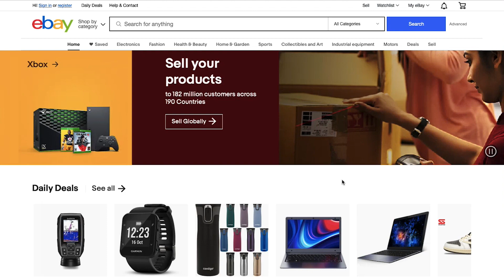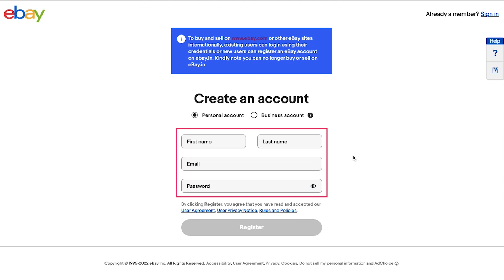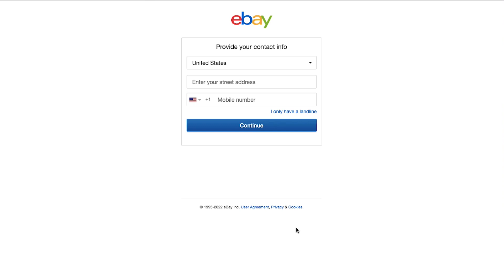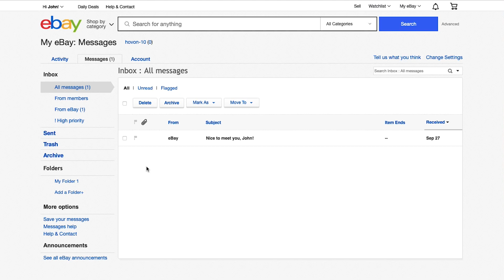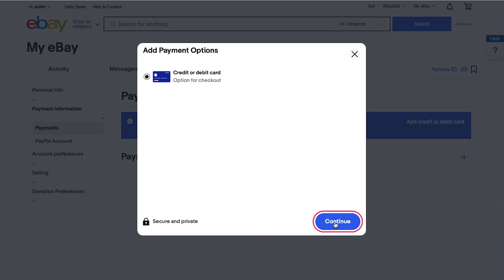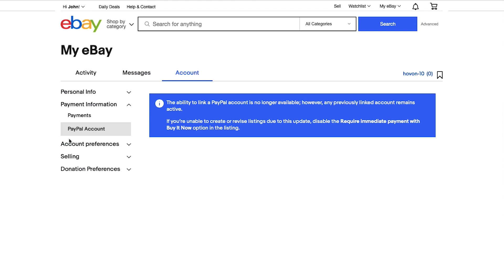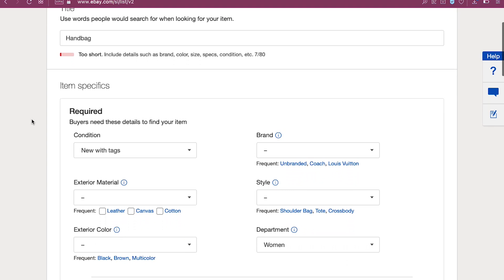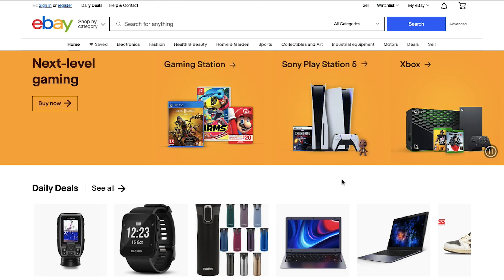How to Create an eBay Seller Account With Managed Payments (EASY)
In this video, I'm going to show you how to create an eBay account with managed payments. You'll learn how to set up your account, get your first sale, and manage your payments.